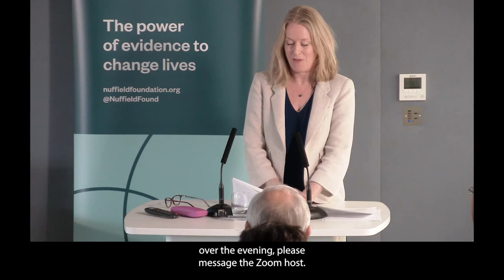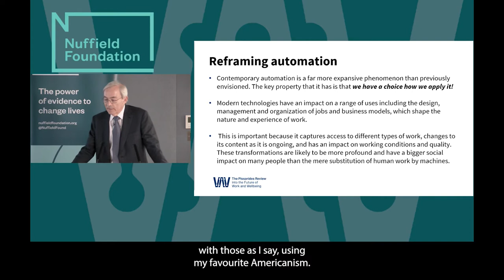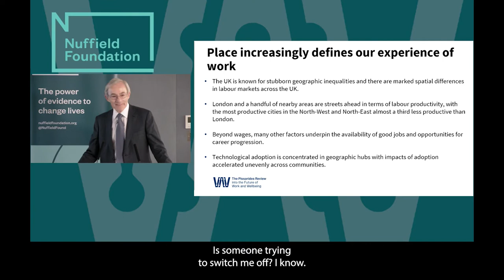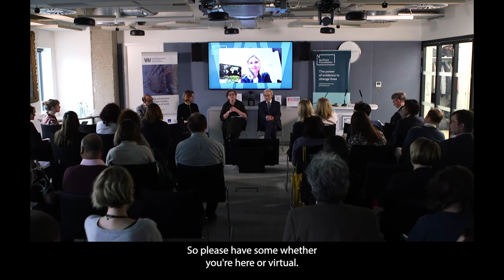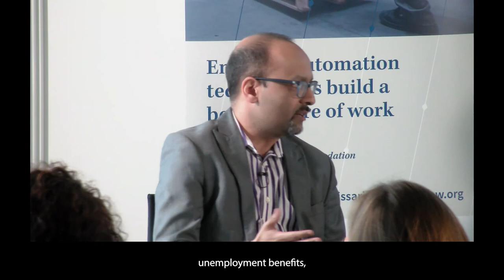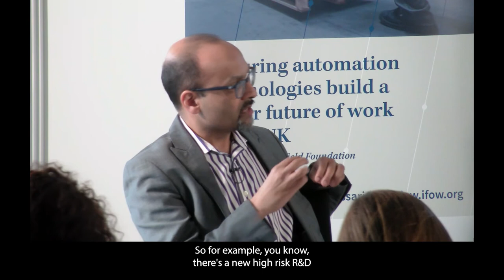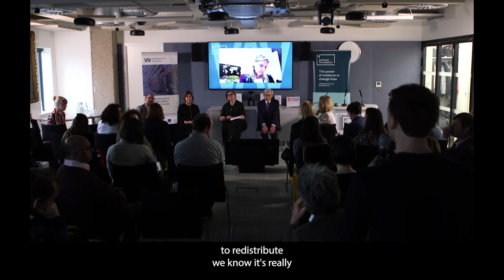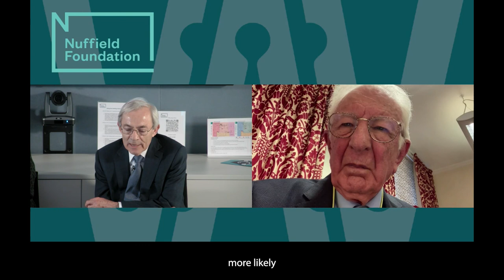The Pissarides Review into the Future of Work and Well-being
The launch event for The Pissarides Review into the Future of Work and Well-being, a Nuffield Foundation-funded research project led by Nobel Prize-winning economist Professor Sir Christopher Pissarides and the Institute for the Future of Work.